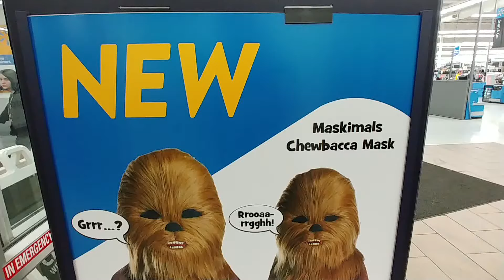Chewbacca Mask Only at Walmart.com 2018